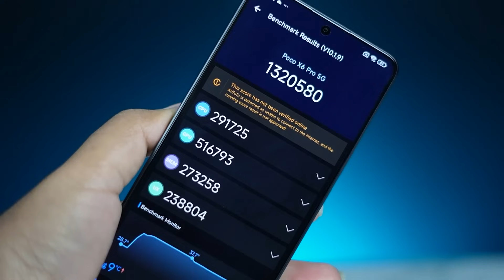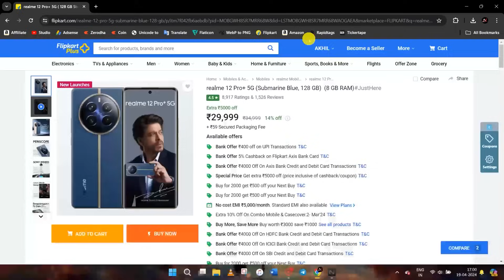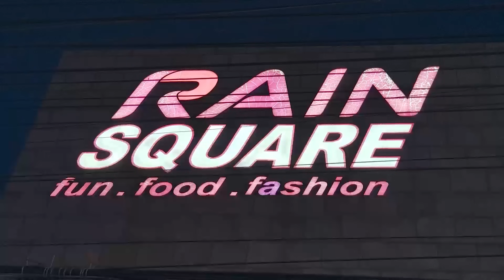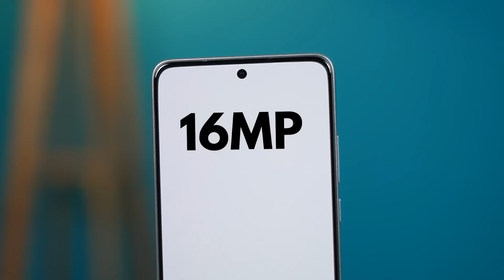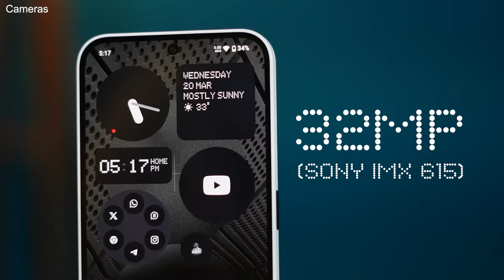Best Mobiles Under 25,000 || Which Mobile Is Best To Buy Under 25K || In Telugu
🎞️📱💻 My Gear 🔌🖱️🖥️

📌 At The Time Of Uploading This Video I Have 138,152 Subscribers